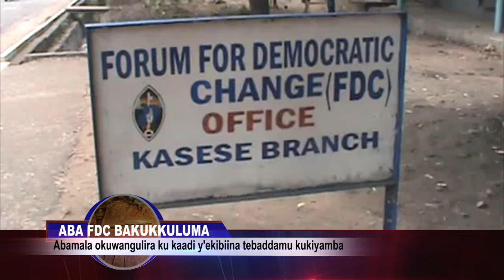Aba FDC bakukuluma